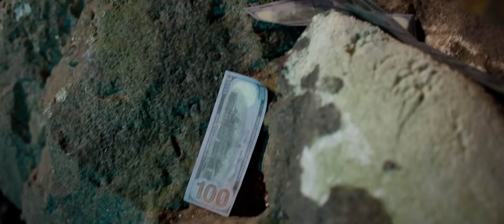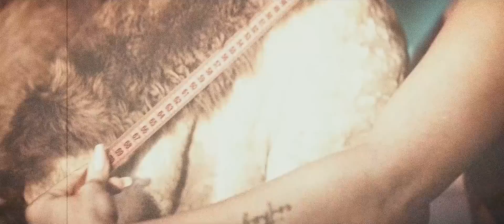Tzanca Uraganu - Stau in varf de munte in Ibiza si Caraibe